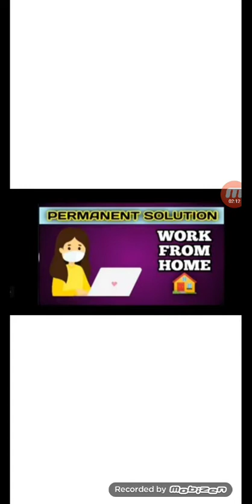DO YOU WANT TO CHANGE YOUR LIFE? 7785917140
*🏡Lockdown मैं भी कमाई घर बैठे!*
*एक मिनट में जिंदगी नही बदलती, पर एक मिनट में लिए गए फैसले से जिंदगी बदल जाती है!*🕙
*कृपया एक मिनट निकाल कर पूरा जरूर पढ़ें!*🔰
*यह बिज़नेस एक -*✈️ *हवाई सफर जैसा है! एक बार रनवे पर दौड़ना है!*
*Simple 😇 Simple 😇*
*💰Business Plan💰*
*🛍️Joining Package*🎁
*मात्र 750+50 डिलेवरी चार्ज*
*यानी कि - मात्र ₹800/- रुपये Joining Products Purchase*
🇨🇮 *First Purchase Income*
🇨🇮 *Repurchase Income*
🇨🇮 *B.V. का 100% 💰Distribution 👉 Level 1 to Level 18 तक! (Monthly Basis Payout)*
*🛒Products👉 वो भी गुड मोर्निंग टू गुड नाईट! वो भी मार्केट के लगभग सारे ब्रांड्स!*

*90% लोग इसलिए कामयाब नहीं होते, क्योंकि जब भी कोई अपोर्चुनिटी उनके पास आती है, वे उसे "शक" 🤔की नजरों से देखते है।*
Highrich Daily income
Highrich oneline shoppe
Highrich merchantile company
Highrich work from home
Highrich your future business